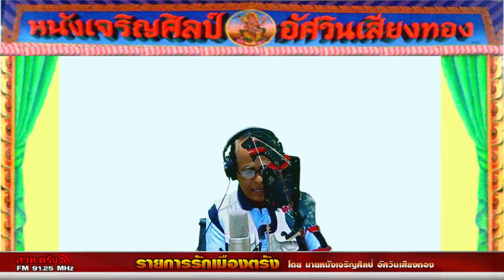รายการ รักษ์เมืองตรัง 02 02 62